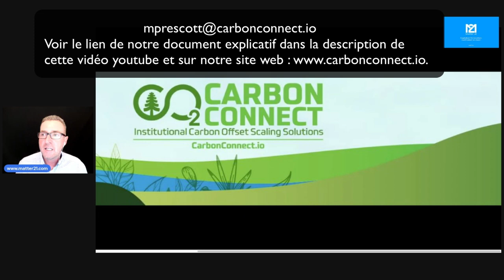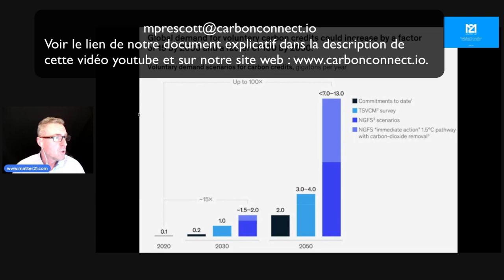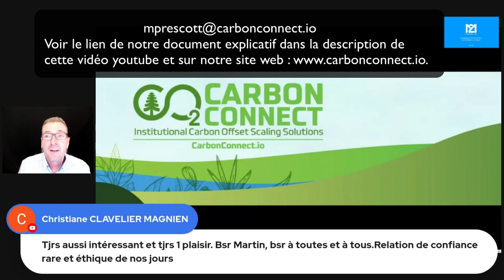L'opportunité CarbonConnect, version écourtée 38 minutes.